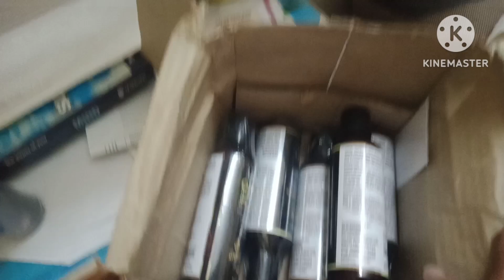Mumbai Lifestyle Daily aaj leg 🦵 me Dard 😭😭😭night bhar nhi soyi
Mumbai Lifestyle Daily vlog Friend'saaj Mere leg 🦵 me Bahut Dard Hai😭😭night bhar nhi soyi
hi guys!!my name is laxmi singhvlog channel

my youtube channel search id: laxmisingh 3664newvlogdaily

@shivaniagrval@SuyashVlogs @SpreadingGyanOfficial